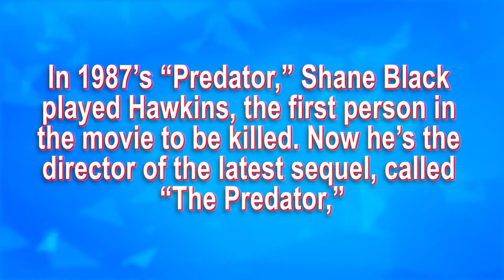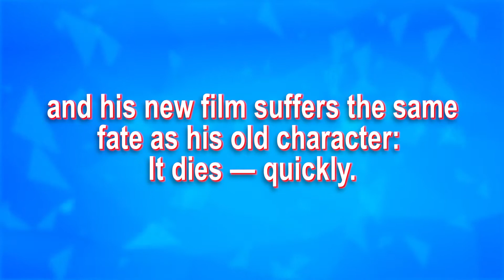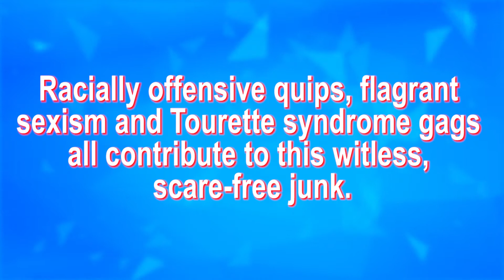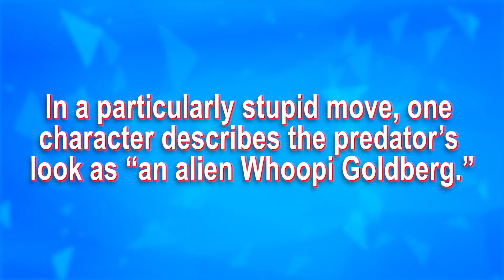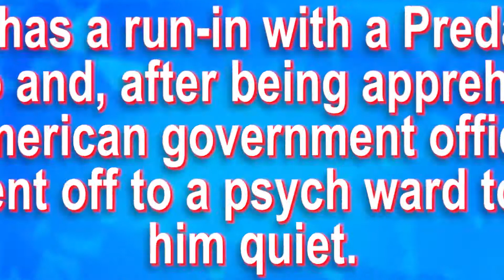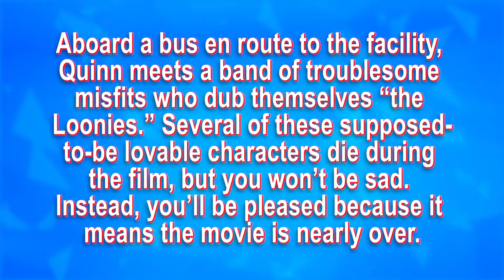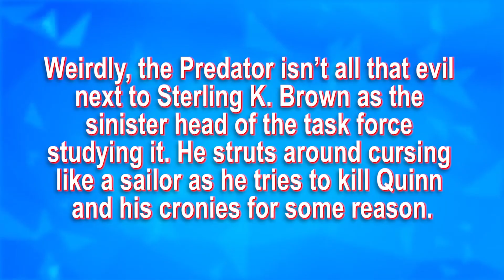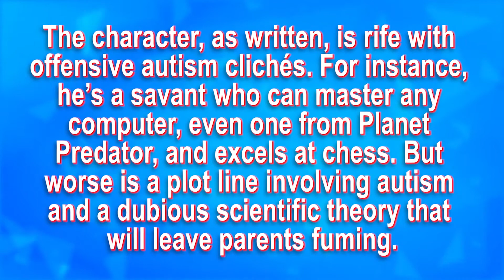THE PREDATOR - You Can't Hear This Movie Review & Not Laugh!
THE PREDATOR - You Can't Hear This Movie Review & Not Laugh! We react to this critic's THE PREDATOR Movie Review (the 2018 6th movie in the Predator universe).

We react to this critic's The Nun Movie Review (the 5th movie in the conjuring and Annabelle universe).

The Predator is a 2018 American science fiction action film directed by Shane Black and written by Black and Fred Dekker. It is the fourth installment in the Predator film series (the sixth counting the two Alien vs. Predator films), following Predator (1987), Predator 2 (1990) and Predators (2010). Black had a supporting role in the original film, while John Davis returns as producer from the first three installments. The film stars Boyd Holbrook, Trevante Rhodes, Jacob Tremblay, Keegan-Michael Key, Olivia Munn, Thomas Jane, Alfie Allen, and Sterling K. Brown, and follows a group of mercenaries who try to protect a small town from an invading group of Predators.

Send letters and random stuff to:

BOSSLEVEL8
USA

The BossLevel8 channel delivers funny reactions and responses to all of the dumb, insane and hilarious comments and reviews of your favorite movies.  Whether it's critics or audiences or ourselves (yes...we make fun of us too lol), no one and no review is safe!